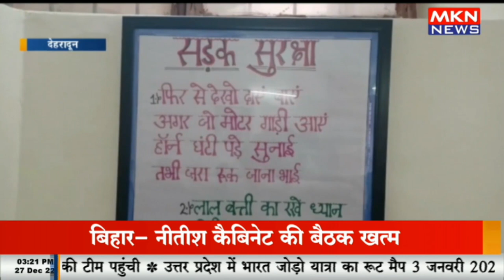हैलमेट ना पहनने पर होगी सख्त कार्रवाई